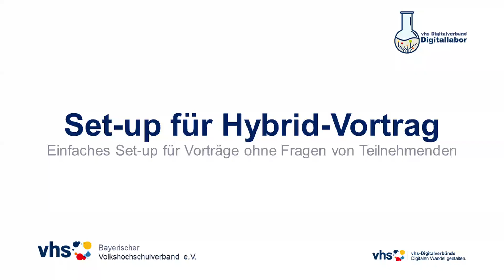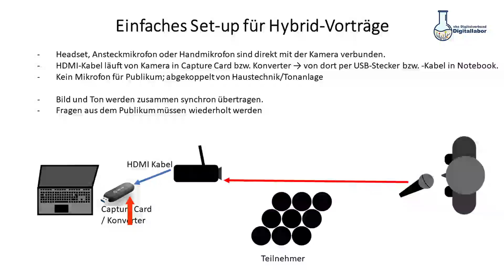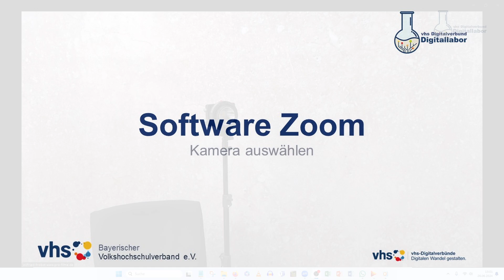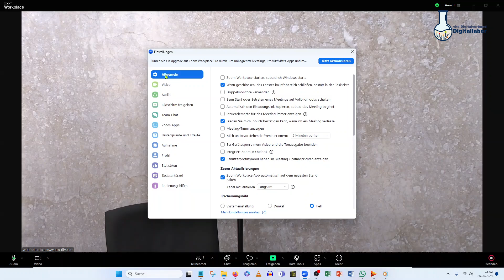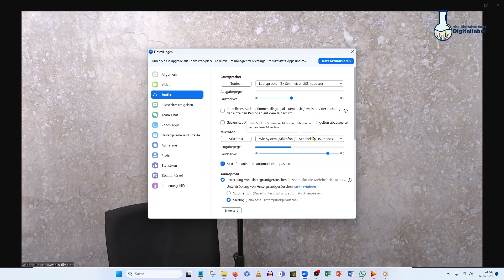Einfaches Set-up für Hybrid-Vortrag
Wie lässt sich ein Vortrag mit einfachen Mitteln und in guter Qualität hybrid übertragen? Das Digitallabor erläutert, wie ein grundlegendes Set-up aussehen kann.